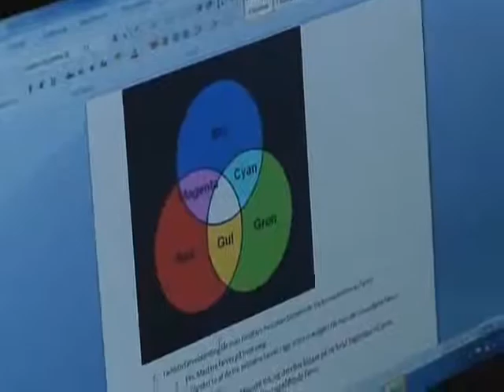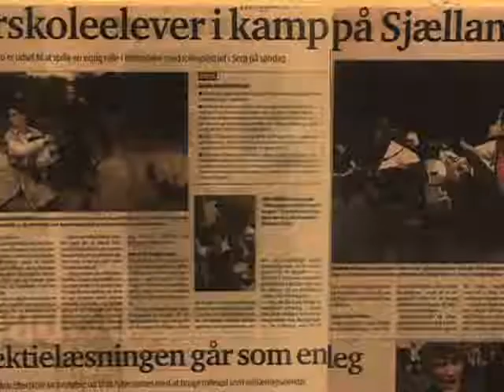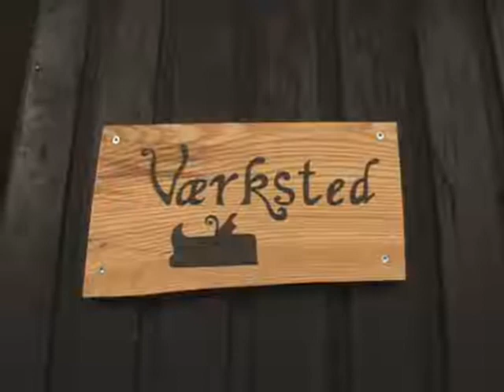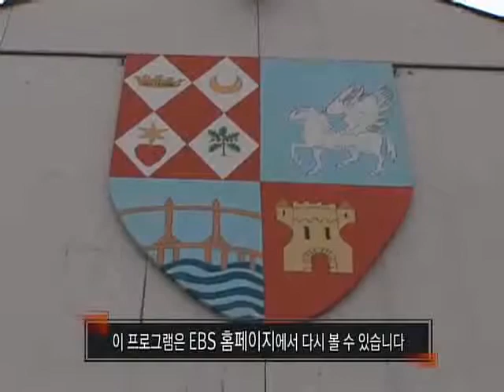세계의 교육현장 - 덴마크 , 유스터스코브 애프터 스쿨 2부_#004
EBS 세계의 교육현장, Global Education Issue, 20100428, 세계 유일의 롤플레이 게임학교  유스터스코브 애프터 스쿨 2부

덴마크에 있는 세계 유일의 롤플레이 게임학교를 찾아 그들이 가지고 있는 교육방법을 배워본다